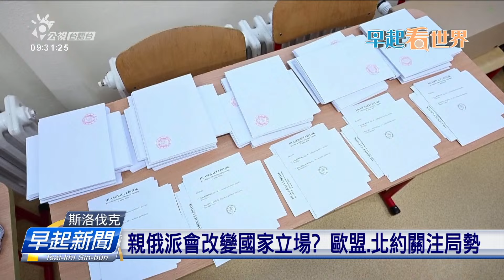斯洛伐克辦第二輪總統投票 親俄派確定當選 | 公視台語台 | 20240408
歐洲國家斯洛伐克，總統大選第一輪投票，因為2个候選人、無人提著過半的票。這馬第2輪的結果出來，是較ua露西亞這派的候選人選牢。這馬上蓋煩惱的，恐驚會去影響著，未來歐盟、北約，支持烏克蘭的立場。

四節新聞 ：　逐工（每天）09:00 / 12:00 / 15:00（拜一至拜五） / 19:00